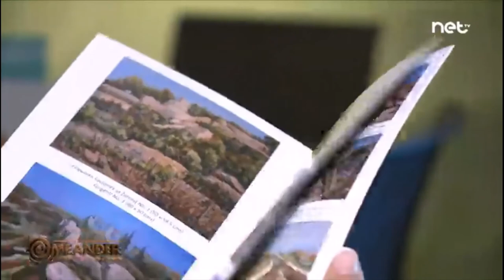Ħarbaħolma – Images of a Wistful Escape - Meander feature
Ħarbaħolma – Images of a Wistful Escape

Exhibition by Silvio John Camilleri

Extract from Meander, aired on NET TV 17th January 2020

Production: Mariella Pisani Bencini